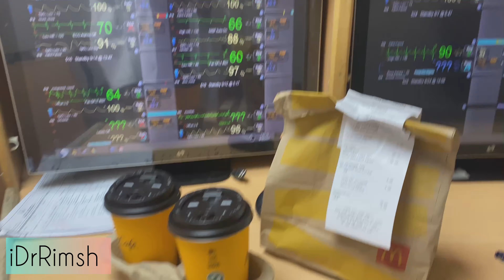Grocery by ambulance | Re-opening of patients' files | Coffee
Sorry for the pixels! I did a mistake! Original shorts all formatted 🤦‍♀️